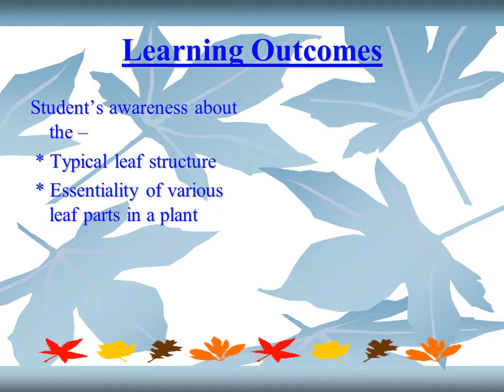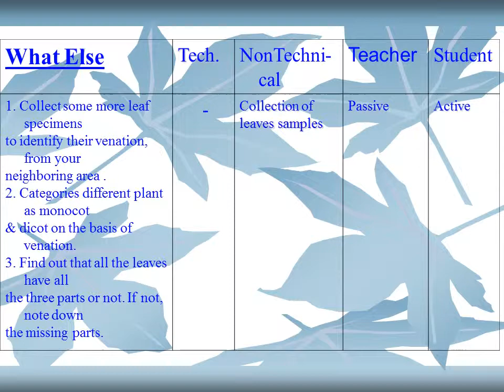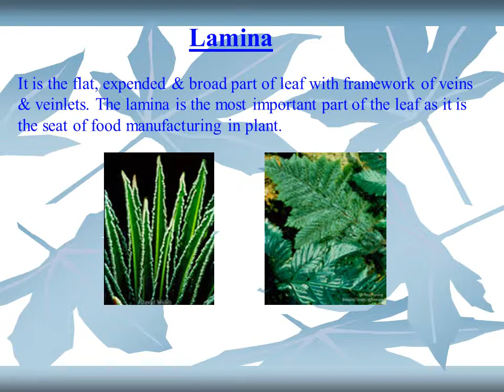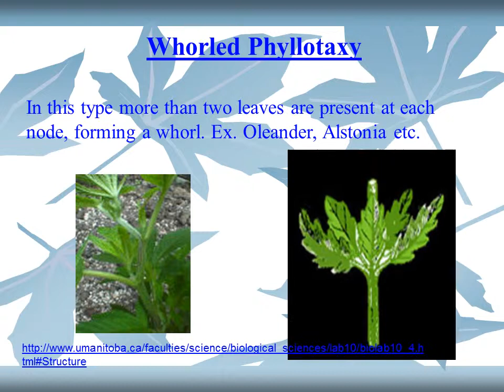Leaf structures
Study of the Leaf structure & Phyllotaxy  in plants.
Awareness  about the structure of a typical leaf & the types of Phyllotaxy in plants for their mode of arrangement
Student’s awareness about the –
 * Typical leaf structure
 * Essentiality of various leaf parts in a plant
 * Familiarity about  Phyllotaxy in plants
Leaf is the flattened outgrowth of Stem or a branch that develops at node & has a bud in it’s axil. These are the dissimilar organs & are meant primarily for Photosynthesis, Respiration & Transpiration.
 The part of leaf that connects the lamina with stem, is called leaf petiole. Some time a leaf may not have a petiole, such leaves are called – Sessile otherwise the leaf is called Petiolate.
It is the flat, expended & broad part of leaf with framework of veins & veinlets. The lamina is the most important part of the leaf as it is the seat of food manufacturing in plant.
In such case only one leaf is attached at each node. The leaves are so arranged that a line drawn on the stem through the leaf bases will take a spiral course. Ex. Hibiscus, Brassica etc.
Here pairs of leaves at each successive node are placed at right angle to each other. Eg. Ocimum, Calotropis etc.
In this type more than two leaves are present at each node, forming a whorl. Ex. Oleander, Alstonia etc.